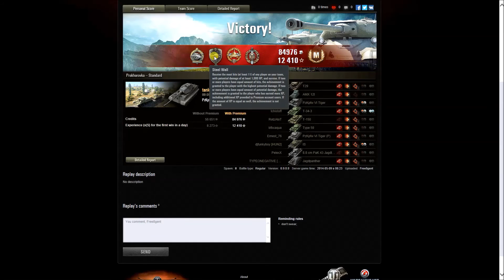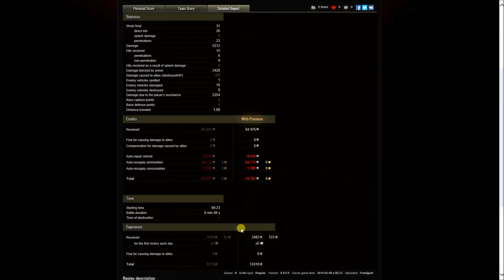World of Tanks [deutsch] - Gastreplay #1 mit TANKNOOB im Tiger II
Heute in der VIP Lounge zeigt uns TankNoob im Tiger II das man alleine die Arbeit für ein ganzes Team machen kann.

World of Tanks ist ein Free to play Game von Wargaming.net

InGameSound:
Kriegstreiber WWII MOD